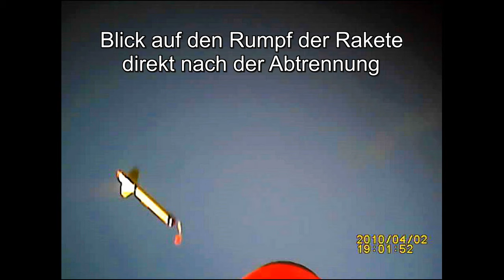Test verschiedener Modellraketen (Onboard-Kamera, Raketengleiter u. a.)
Test von Raketenmodellen mit ganz unterschiedlichem Design, z. T. Onboard-Kamera (PenCam, Somikon); Start der Raketenmotoren über Funksignal (RC Sicherheits-Zündschalter, Klima Raketenmodellbau); bei Modell SuperBird keine Entfaltung der Fallschirme nach Trennung von Kapsel und Rumpf, trotzdem nur minimale Schäden am Modell; bei Modell Twister (modifiziert, mit Onboard-Kamera) muss Trimmung / Rudereinstellung noch optimiert werden, der Gleiter fliegt beim Test einen Looping;